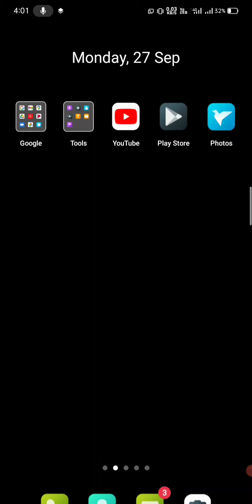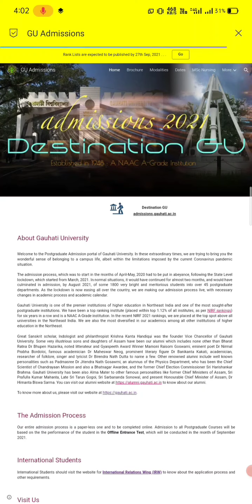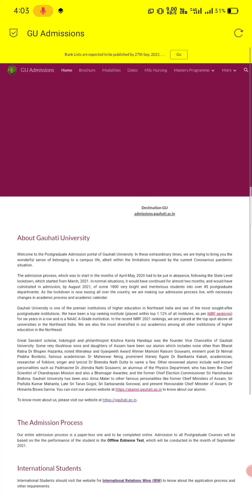Guwahati University Merit List Published 2021 27September/ Step by step How to Download Pg entrance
Guwahati University PG entrance test result 2021 entrance test result 2020 1 result 2020 1 Guwahati University Guwahati University rank list 2021 PG PG entrance test 2021 Guwahati University result result of 2021 University 2021 Guwahati University PG entrance PG entrance test result 27 September 2021
guwahati university pg admission, guwahati university, guwahati university pg admission 2021, Guwahati University pg,
gauhati university, guwahati university, gauhati university latest notification, Guwahati university pg entrance merit list 2021